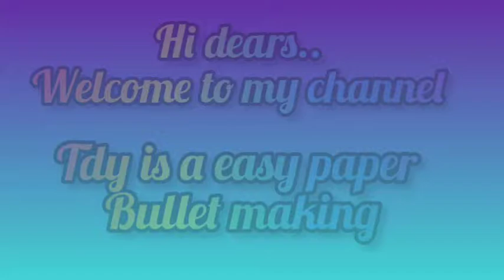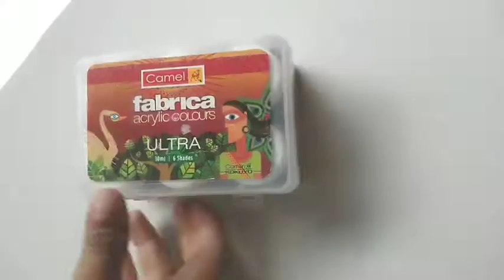How to make easy paper bullet bike||Simple paper bullet bike craft||Waste paper reusing||very easy..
🌟Hi dears...
🌟SS CREATIVE WORLD 🌟

✨Tdy is paper bullet bike craft.
✨You will try.

🌈Comment also💖